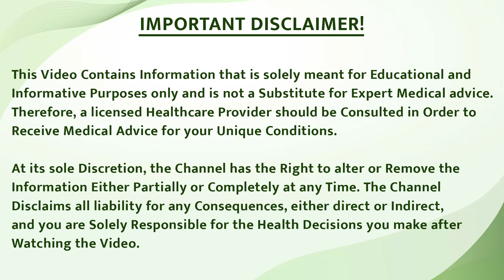आँखों के ऊपर सफेद दाग (चर्म रोग ) को ठीक करने का इलाज | Charm rog kaise theek karen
In this video, we explore effective treatments for white spots caused by vitiligo. Learn about the causes, how vitiligo affects melanin production, and discover both home remedies and homeopathic treatments. We also highlight how Bharat Homeopathy offers natural solutions to restore skin health. If you're dealing with white spots on your face or body, this video provides valuable insights and remedies for clearer, healthier skin.

इस वीडियो में, हम विटिलिगो के कारण उत्पन्न होने वाले सफेद धब्बों के प्रभावी उपचारों पर चर्चा करेंगे। जानें कि विटिलिगो कैसे होता है, यह मेलानिन उत्पादन को कैसे प्रभावित करता है, और घरेलू उपचारों और होम्योपैथिक उपचारों के बारे में जानें। हम यह भी बताएंगे कि भारत होम्योपैथी कैसे प्राकृतिक समाधान प्रदान करता है जिससे त्वचा की सेहत को बहाल किया जा सकता है। अगर आप अपने चेहरे या शरीर पर सफेद धब्बों से जूझ रहे हैं, तो इस वीडियो में आपको स्पष्ट और स्वस्थ त्वचा के लिए मूल्यवान जानकारी और उपचार मिलेंगे।